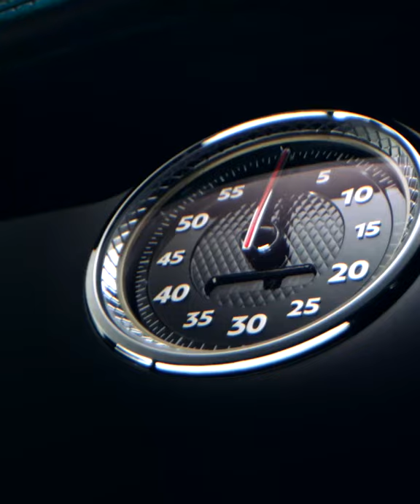Bentley Continental GT and Continental GT Convertible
supercars,
crazy supercars,
insane supercars,
fast cars,
insane cars,
sports cars,
luxury cars,
majestic cars,
luxury cars 2021,
cars 2021,
expensive cars,
rich people cars,
tesla car,
tesla model x,
tesla living in tesla,
live in a tesla,
tesla smart features,
tesla winter feature,
tesla hidden features,
can you live in a tesla during winter,
tesla in winter conditions,
smart tesla,
tesla doors opening,
tesla doors opening in tight spaces,
tesla door opening,
Craziest Concept Cars,
Future Concept Cars,
BMW Vision,
The Most Beautiful Car,
BMW GINA,
homemade bugatti,
bugatti gt,
bugatti replica,
replica car,
bugatti vision gran turismo,
homemade bugatti gt,
bugatti fake,
costruire supercar,
bugatti vision gt,
homemade bugatti chiron,
homemade supercar,
how to make bugatti supercars,
vision gran turismo,
bugatti vision gt top speed,
bugatti vision gt concept,
bugatti vision gt sound,
bugatti gran turismo,
gran tursimo bugatti,
playstation bugatti,
vision gran turismo bugatti,
driving bugatti vision gt,
toyota lq 2021,
toyota lq,
toyota,
lq,
2021,
cars,
automobile,
photos,
pictures,
gadgets,
honda nsx 2021,
honda nsx,
honda,
nsx,
cars,
automobile,
pictures,
gadgets,